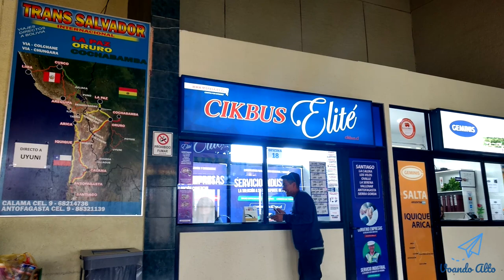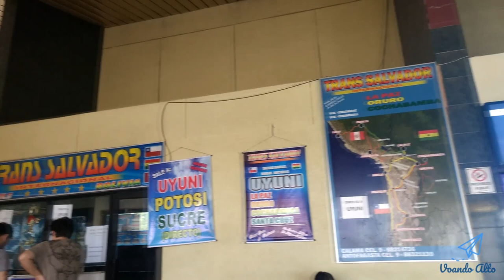Ônibus com a Turbus no Chile - San Pedro de Atacama à Iquique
Aqui vou retratar a minha viagem que fiz até a cidade de Iquique no Chile com a empresa de ônibus Turbus.

Como vocês viram em vídeos anteriores, só tive problemas aqui na parte norte do Chile e vou falar dos futuros perrengues que tive até sair do país.

Havia comprado as passagens no próprio terminal de ônibus em San Pedro de Atacama. Meu planejamento inicial era de ir até a cidade de Arica no Chile e depois ir ao Peru, na cidade de Tacna.

Infelizmente, não existem ônibus que vão direto entre esses dois países.

Você tem que ir até Arica ou Tacna, fazer a travessia da fronteira por conta própria, através de micro-ônibus ou táxis.

Ouvi falar que isso ocorre por conta de contrabando, drogas e trânsito intenso de moedas na fronteira.

Reforço para que evitem de vir nesta região em período de chuvas, pois se você tiver uma passagem aérea marcada, poderá até perder a sua viagem porque as estradas podem estar fechadas.

No meu caso, meu ônibus foi barrado na estrada, novamente por conta das chuvas. Felizmente a empresa realocou um deles, que vinha da Bolívia para levar até Calama, mas tive um atraso de 3 horas.

De Calama, eu teria que trocar de ônibus para a cidade de Arica.

Dá para ver o estrago ao longo da estrada, já que ocorrem desmoronamentos. Mas a paisagem local é surpreendente.

Ao chegar em Calama, quando fui trocar de ônibus, o motorista simplesmente foi grosso, falou que não sabia de nada, que não iria para Arica, que seu destino final era Iquique, não deu nenhum detalhe e falou para me virar com a empresa.

Nessa que fui correndo atrás das informações, paralelo a isso o ônibus partiu de viagem e acabei perdendo o lugar.

Depois de muita reclamação, eles me informam que a estrada Panamericana Norte, que vai até a cidade de Arica estava fechada pelos carabineiros, ou seja, a polícia local.

Isso porque as chuvas destruíram as vias e isso já estava perdurando mais de 4 dias atrás.

O mais engraçado é que se eles tinham essa informação, porque venderam as passagens para o destino final? Empresa totalmente irresponsável. Achei melhor ao menos ficar um pouco mais próximo da fronteira com o Peru, no caso da estrada abrir novamente, então resolvi ir até a cidade de Iquique, que fica um pouco abaixo de Arica. E era o máximo que o ônibus poderia ir.

Então a empresa, agendou para o próximo ônibus que iria de Calama até Iquique, uma cidade litorância que fica ao norte do Chile.

Em relação à avaliação dessa empresa, os pontos positivos é que os ônibus são limpos, a frota é nova, oferecem um bom espaço interno, tem tomadas USB para carregar os equipamentos.

Por ser uma das grandes empresas de ônibus no Chile, ele possui uma ampla variedade ou disponibilidade de horários e de cidades atendidas.

O ponto negativo é que eles foram muito irresponsáveis, negligentes, mal educados e não deram o suporte ou informação adequado aos consumidores.

Engraçado é que no Chile, existem terminais de ônibus exclusivos de cada empresa de ônibus. É lógico que existe o terminal geral para todas as empresas. Mas no caso da Turbus, talvez pelo porte dela, eles um próprio local reservado para eles nas principais cidades.

Então você ficava refém dela, já que não existiam outras empresas concorrentes para que eu possa buscar por alternativas.

Existiam algumas pequenas empresas, mas que não impactavam na atividade da Turbus, outros em rotas para Bolivia.

Lembrando que não pude considerar a opção da Bolivia, pois uma das pessoas que estavam viajando comigo, não tinha visto para este país e não queria ter problemas na imigração. Então a única opção possível era de ir até o Peru.

Em relação aos preços, de San Pedro de Atacama até Arica, custa 16.600 pesos chilenos para semi-cama e 27.900 pesos para cama.
Em reais dá em torno de R$ 100,00 e R$ 165,00 respectivamente.

No terminal de ônibus em Calama, era quase dominado pela Turbus. Por conta disso que comentei, do terminal exclusivo, a empresa fazia o que bem entendia com as pessoas, não estava nem aí para o cliente.

Isso eu percebi quando cheguei em Iquique e tive novos problemas lá, já que muitas das pessoas tiveram a mesma que eu, de ficar aguardando a estrada abrir.

Estarei contando isso no próximo video.

Há um amplo espaço interno, tomada USB e os ônibus eram novos.

Valeu!

* Links